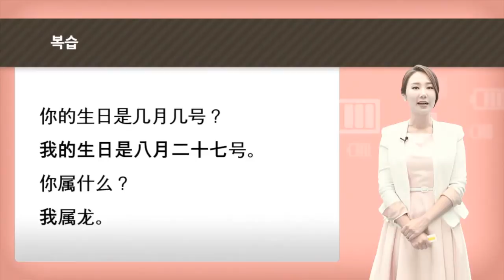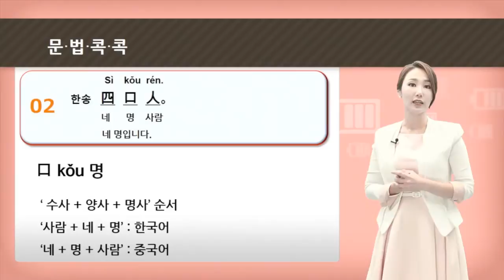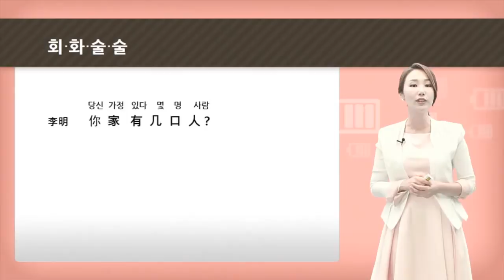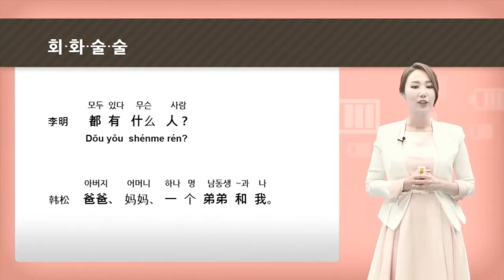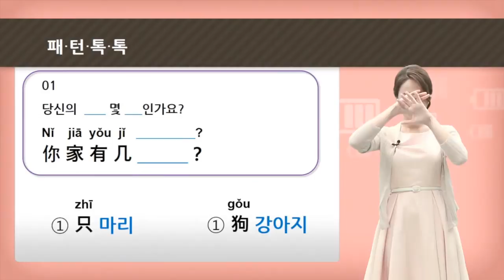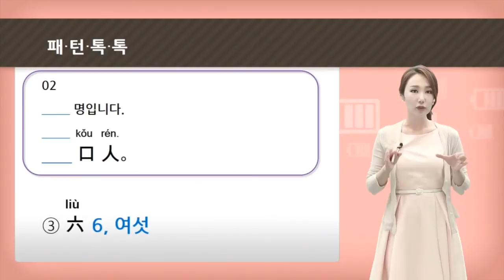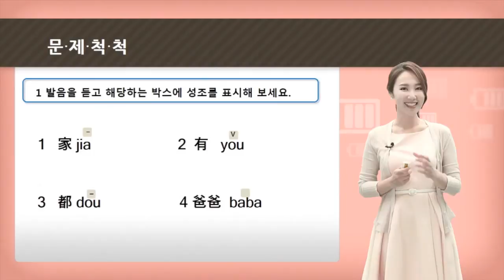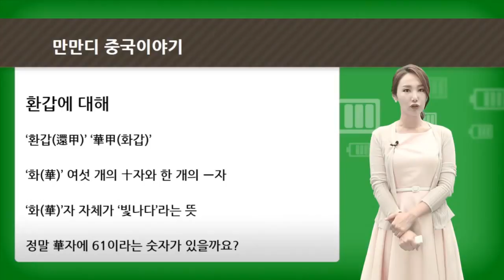가장 쉬운 독학 중국어 첫걸음 : Unit 5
Day5  (1)
가족 수를 물어봐요.